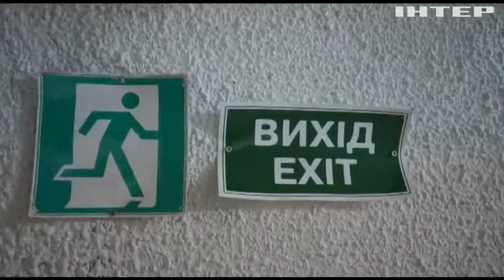У Чернівцях перевіряють сховища у закладах освіти